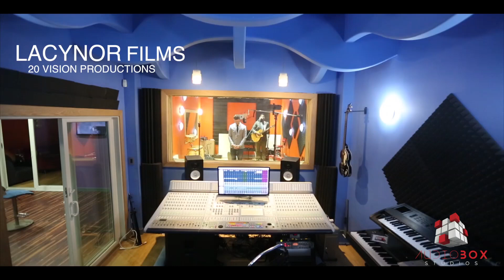Lil Wayne & Charlie Puth - Nothing But Trouble [Official Video] (cover)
Zac Keelo & Gabriel Jules cover Lil Wayne & Charlie Puth Nothing But Trouble.